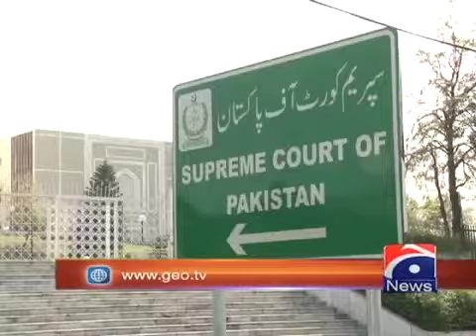SC overturns Shah Hussain's acquittal in Khadija stabbing case, orders arrest